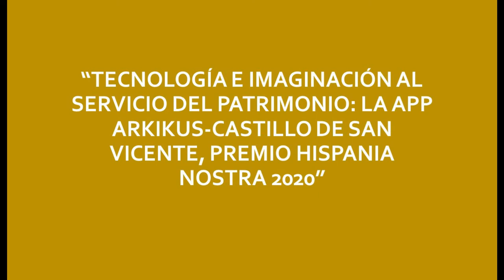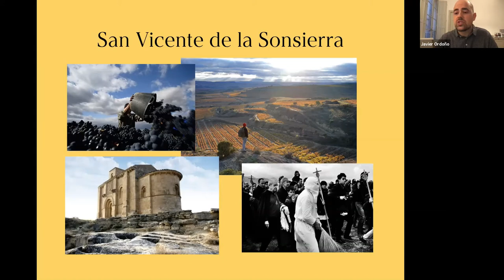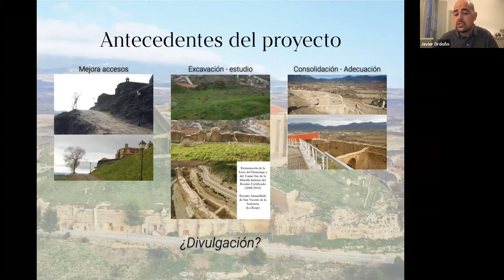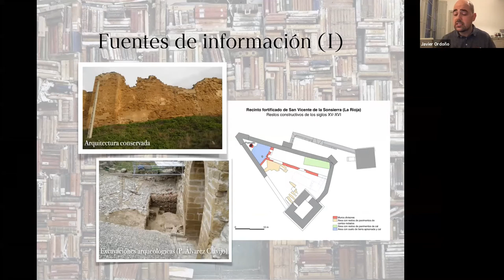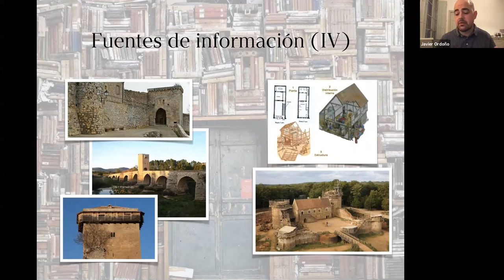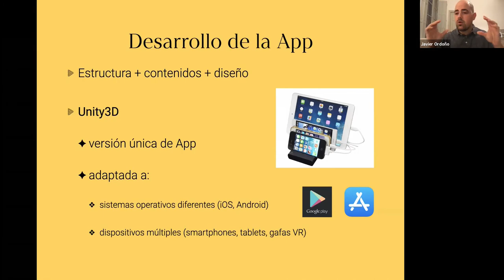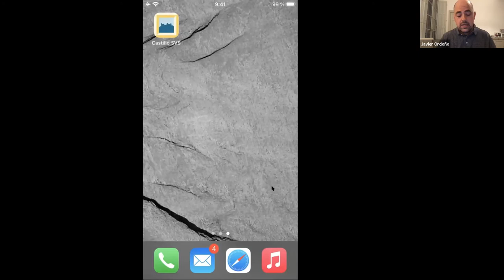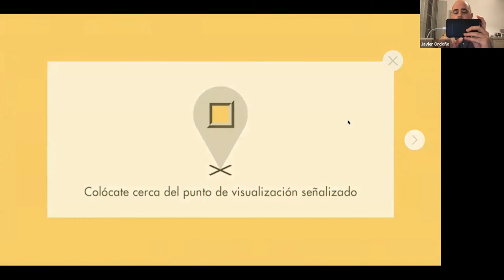La app Arkikus Castillo de San Vicente, Premio Hispania Nostra 2020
El castillo de San Vicente de la Sonsierra (La Rioja) es un ejemplo destacado de arquitectura civil, militar y religiosa, con edificaciones y elementos que han convivido durante más de nueve siglos, desde sus orígenes allá por el siglo XII.

En su afán por difundir la historia del lugar mediante nuevas tecnologías, el consistorio local encargó a Arkikus la generación de una aplicación móvil de uso libre y gratuito para smartphones, tablets y gafas VR, que permite al visitante viajar al pasado y observar la evolución del conjunto a lo largo del tiempo.

Los contenidos de la app, Premio Hispania Nostra 2020 en la categoría de Señalización y difusión, serán mostrados durante la charla, acompañándose de información histórica complementaria.

CONFERENCIANTE

Javier Ordoño Daubagna.

(Vitoria-Gasteiz, 1983). Licenciado en Historia (2005) y Diploma de Estudios Avanzados en Prehistoria (2007) por la Universidad del País Vasco.

Arqueólogo profesional y co-fundador de Arkikus: una ventana al pasado, empresa dedicada a la reconstrucción virtual y difusión del patrimonio cultural mediante nuevas tecnologías, donde ejerce de director de operaciones y responsable de documentación y generación de contenidos.

Especialista en levantamiento fotogramétrico para el registro y análisis digital del patrimonio.

Director técnico de proyectos de excavación arqueológica, destacando los realizados recientemente en el dolmen de El Encinal (2018) o el Parque megalítico de Legaire (2018, 2019 y 2020), ambos en Álava.